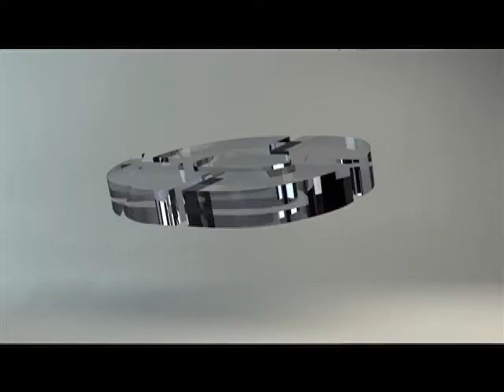5 Datos Curiosos con Emma Chavéz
5 Datos Curiosos e interesantes que no puedes perderte con Emma Chávez!